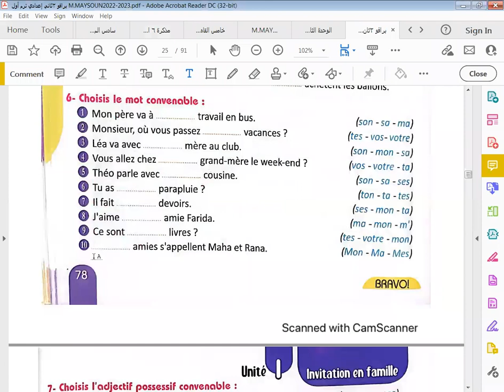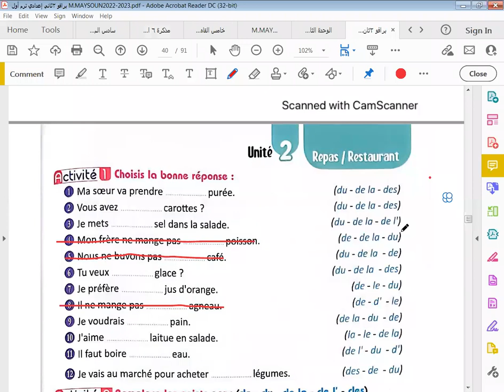2إعدادي فرنساوي ترم أول LE DEVOIR